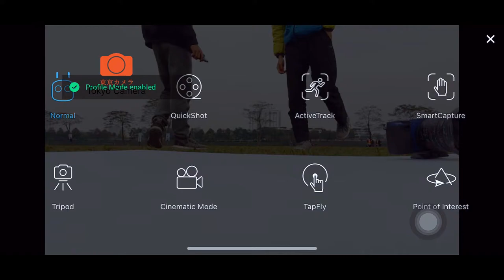TEST SMART CAPTURE DJI MAVIC AIR | Tokyo Camera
👍 Mua bán trao đổi, hỗ trợ lên đời, quẹt thẻ ATM, Visa, Master ...
👍 Chuyên máy ảnh xách tay Nhật Bản, DJI chính hãng, thiết bị ngành ảnh.
🏥 Bao test 10 ngày, bảo hành 6-12 tháng.
✈ Ship hàng toàn Quốc, có COD (nhận hàng rồi mới trả $).
🏪 Số 948 Trương Định, Hoàng Mai, Hà Nội.